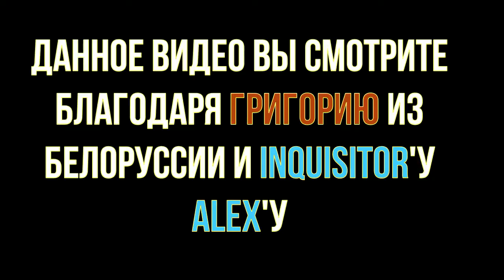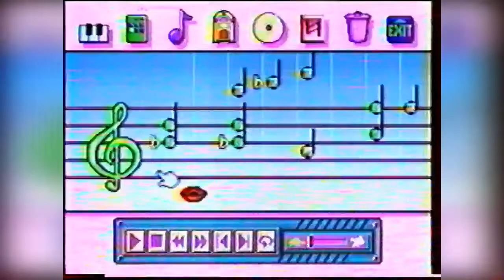19 - Бизончик - Новая реальность: Funs'n'Games, Alundra (НВК "Саха", 1998 год) 360p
19 - Бизончик - Новая реальность: Funs'n'Games, Alundra (НВК "Саха", 1998 год) 360p

В этом выпуске:
- Funs n' Games (Panasonic 3DO)
- The Adventures of Alundra (Sony PlayStation One)
Рубрику вел:
- Муха
- Джин

Режиссер:
- Боря Шамсутдинов

Звук:
- Лена Мордовова

Монтаж:
- Сергей Максимов
- Миша Кулаков

АВЗ-3:
- Люда Высоких
- Рома Степанов